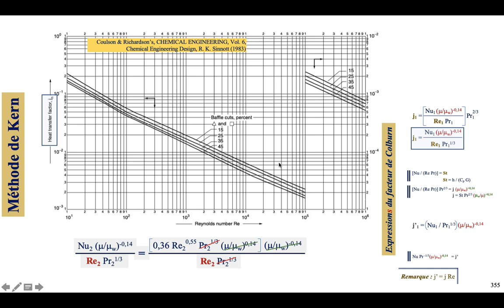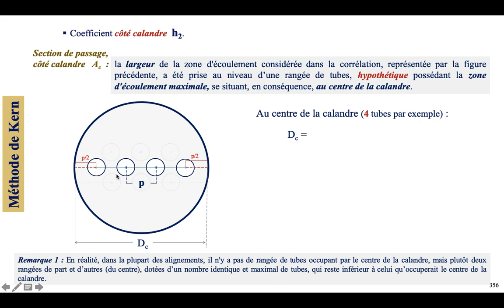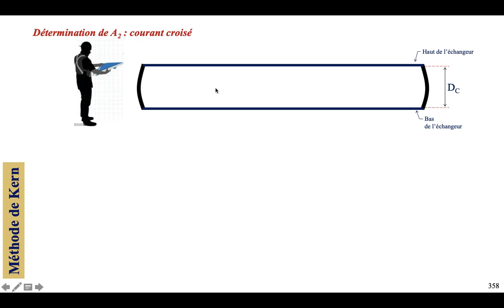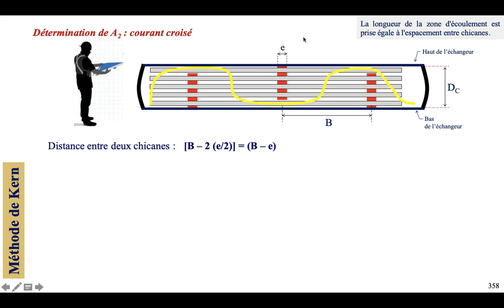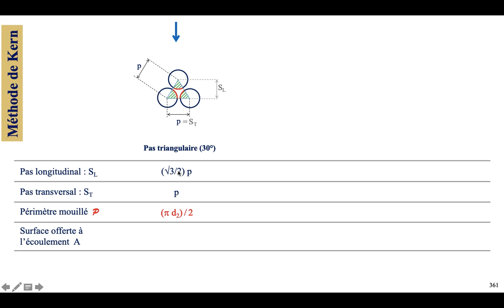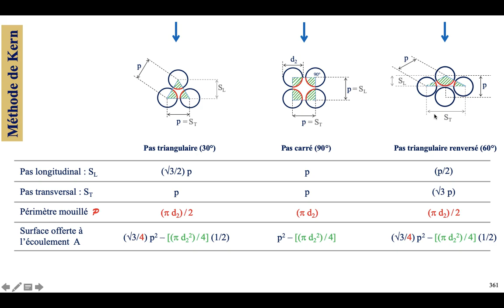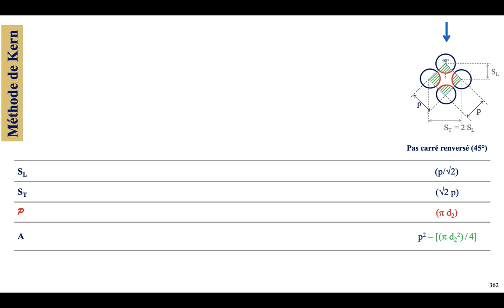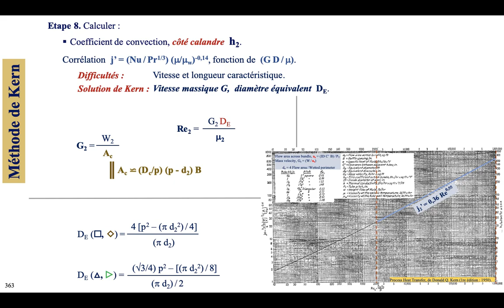Echangeurs thermiques (25e séance) : Méthode de Kern détaillée (13/20). Coef. de TT côté calandre.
2. Echangeurs à tubes et calandre (ETC)
 (Shell-and-tube heat exchanger)

Détail de la méthode de Kern
Etape 08 : Coefficient de transfert thermique (TT), côté calandre  h2.

Section de passage côté calandre Ac.
Détermination de A2 (rectangle hachurée en rouge).
Diamètre équivalent : Périmètre mouillé et surface offerte à l'écoulement (d'après Kern), dans les cas :
     1. Pas triangulaire (30°).
     2. Pas triangulaire renversé (60°).
     3. Pas carré (90°).
     4. Pas carré renversé (45°).